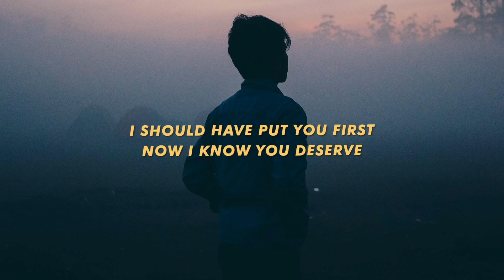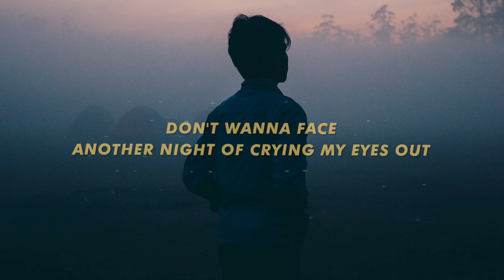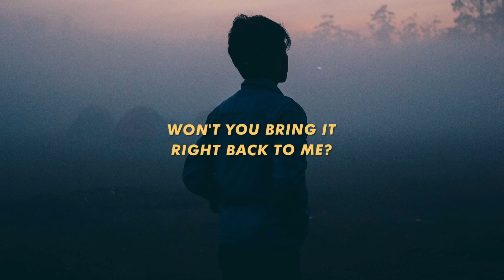Stephen Puth - Crying My Eyes Out (Lyrics)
Lyrics for "Stephen Puth - Crying My Eyes Out"

[Chorus]
Another night of crying my eyes out
Thinking of you
What do I do, I do?
Thinking of you
Can't picture me nor you

[Verse 1]
You were right, I was wrong
I am weak, you are strong
I can't sleep when you're gone, gone
I should have put you first
Now I know you deserve
Everything in this world, baby

[Pre-Chorus]
No more sleeping at my place
Told me that you needed space
How'd I let you get away?
Don't wanna face

[Verse 2]
Lonely nights, you've been gone
How did we come undone?
I stay up 'til the sun, sun
They say boys should not cry
But since you said goodbye
My pillow ain't been dry, dry

[Pre-Chorus]
Don't wanna face

[Chorus]
Another night of (Yeah) crying my eyes out (Eyes out)
Thinking of you (Oh yeah)
What do I do, I do? (Oh, I can't take)

[Bridge]
Won't you come right back here?
Won't you bring it right back here?
Won't you come right, won't you come right
Won't you bring it right back to me? (Back to me)
Won't you come right back here? (Right here)
Won't you bring it right back here? (Right here)
Won't you come right, won't you come right (Yeah)
Won't you bring it right back to me?

[Chorus]
Thinking of you
What do I do, I do? (Ooh, yeah)
Thinking of you
Can't picture me nor you (Another night)

[Outro]
Won't you come right (Baby), won't you come right (Baby)
Won't you come here right back here? (Right here)
Won't you bring it right back here? ('Cause I'm coming undone)